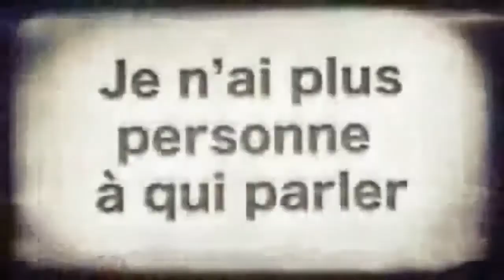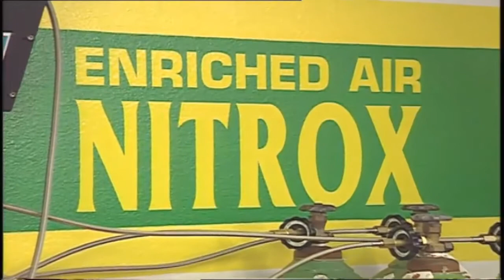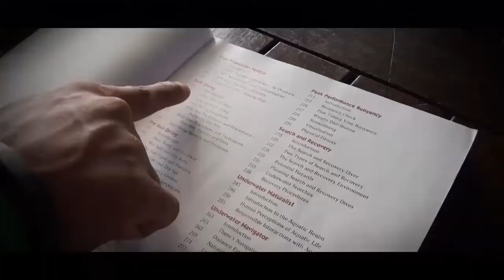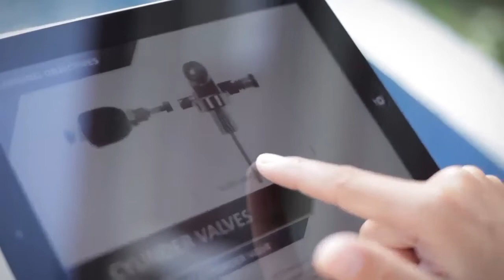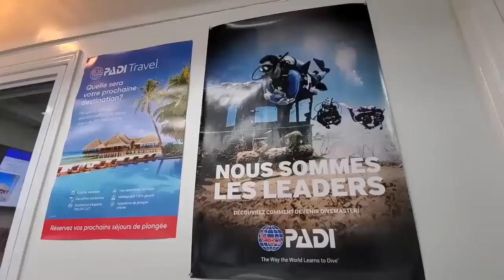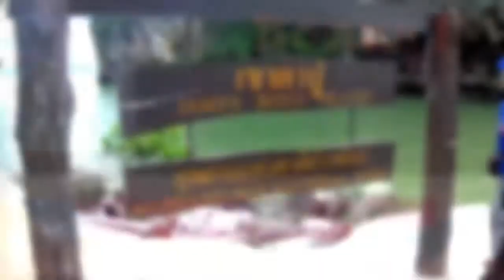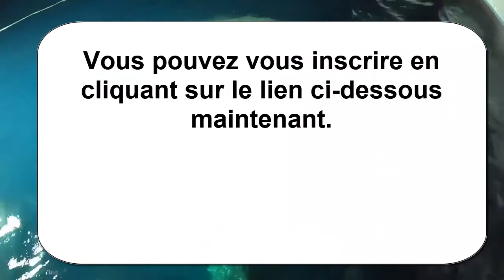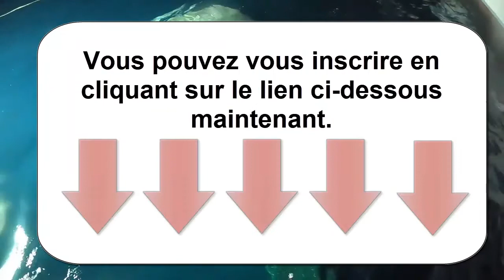La vie de moniteur de plongée et 10 raisons de se mettre à la plongée comme moniteur de plongée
Thailanddiving La vie de moniteur de plongée et 10 raisons de se mettre à la plongée comme moniteur de plongée sous marine

Devenir moniteur de plongée

Thailand Diving a développé pour les débutants des formules intensives en 6 mois pour devenir un professionnel de la plongée!

Pour devenir moniteur de plongée, que ce soit selon les standards français ou américain, il vous faut passer les 4 premiers niveaux pour lesquels un minimum de 6 mois est nécessaire si vous êtes excellent, totaliser 100 plongées puis faire une formation de moniteur pour êtes moniteur à l’étranger.

BIENVENUE CHEZ PLONGEE ASIE-THAILAND DIVING

La plongée est notre passion !

Depuis l’année 2000, date de notre création et implantation en Thaïlande, nous avons développé un concept de séjours plongées, ainsi que des croisières plongées, au pays du sourire mais également dans les plus beaux spots de plongée de l’Asie du Sud-Est.

L'Asie du Sud-Est offre un environnement idéal pour les plongeurs expérimentés comme pour ceux qui veulent simplement découvrir cette activité dans des conditions idéales.

Nous organisons votre séjour depuis votre arrivée à l’aéroport jusqu'a l'obtention de votre brevet de moniteur et nous nous occupons de tout afin que vous profitiez au maximum de votre séjour ‘’plongée ‘’.

Tous nos accompagnateurs parlent le français.
Venez passer 6 mois en Thaïlande et repartez en fin de séjour avec votre brevet de moniteur en plongée.

Nous vous vous accueillons à votre arrivée à Bangkok et prenons soin de vous pendant les 6 mois de votre formation plongée avec notre centre de plongée 5 étoiles IDC Master Dive Académie.

Des votre arrivée, nous vous installons a votre hôtel, et vous expliquons le déroulement de votre séjour.

Vous débuterez avec une séance en piscine et ensuite vous ferrez une première journée de plongée découverte.

Ensuite, vous passerez tous vos brevets de plongeur.
Ceci étant fait, vous ferrez quelques plongées fun pour améliorer votre expérience en plongée.

Et enfin, vous terminerez en passant vos formations professionnelles pour devenir moniteur de plongée.
La formation ce déroule en 6 mois, mais il ne vous faut en réalité qu’un mois de formation intensive.

Ce qui vous laisse le temps de vous former et d’évoluer a votre aise et aussi de profité de la thailande, ce pays qui est fabuleux a découvrir, sont soleil, c’est plages, et sa végétation luxuriante.
Sans parler des habitants qui sont merveilleux.

Bonus:
Transfert avion Paris a Bangkok
Tous l'equippement de plongee
CROISIERE DE PLONGEE REGULIERE SIMILAN - Koh BON - Koh TACHAI -  RICHELIEU ROCK 6 jours - 5 nuits - 15  plongées -
150 plongées en mer parmi nos coraux
10 Specialitées
Location moto 6 mois
Taxis aéroport aller / retour jusqu'au centre de plongée
Visite de James Bond Island
Massage Thailandais
Votre Camera Sous-marine
6 mois d'hébergement dans une chambre équipée
frigo, ventilateur,...

le packtage inclus:
Toutes les Formations
Toutes les Certifications
Tous les Bonus

 🙈 MAIS QUI C'EST CELUI LA?
Musique proposée par La Musique Libre DayFox –
IMPORTANT !